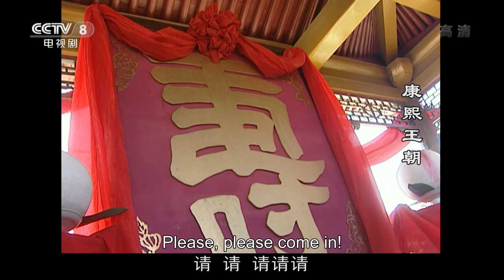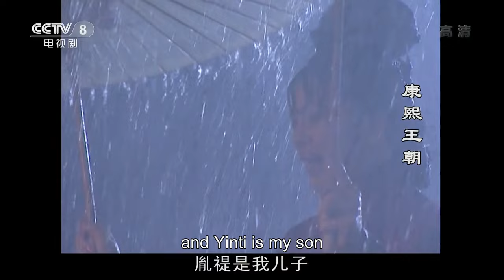[Eng Sub] Kangxi Dynasty EP.41 Political struggle worsens and Kangxi decides to rectify the order